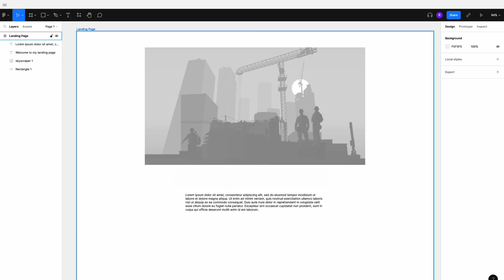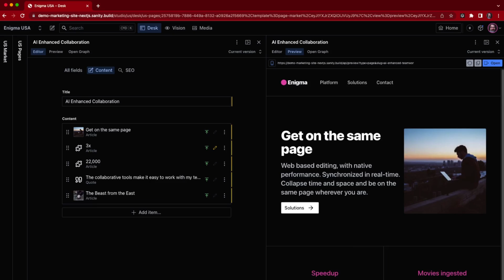Create Landing Pages that Convert at Scale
A great landing page has precise messaging, is quick to create and maintain, and looks amazing without making manual tweaks. Learn how to deliver the right message to the right person at the right time with less effort by using structured content and a composable content system.

0:13 Why create targeted landing pages
0:31 The right message at the right time
0:43 How to build a landing page system
1:03 Create a component system